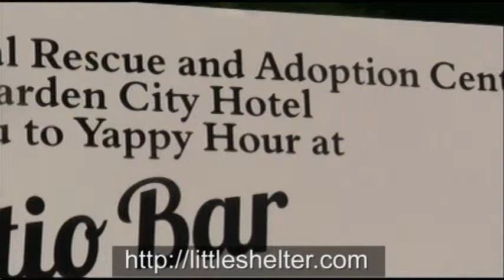YAPPY HOUR LITTLE SHELTER Cognac Interviews Part 2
TV Host Cognac Wellerlane interviews Stephanie Barbuck from Experience Auto Group, Stephanie Hendrikson from 1-800 Flowers,Spokesperson Stephanie Mattera from the Mayors Animal Alliance NYC and Laura Petrocelli from Coutureconceptsny.com at Little Shelter's Yappy Hour at the Garden City Hotel to Benefit Little Shelter Adoption